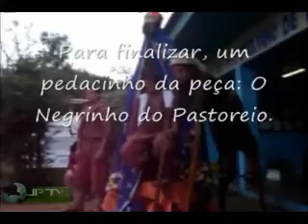Grupo Oigalê na Escola Etelvino de Araújo Cruz de Montenegro.wmv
Grupo Oigalê na Escola Etelvino de Araújo Cruz de Montenegro